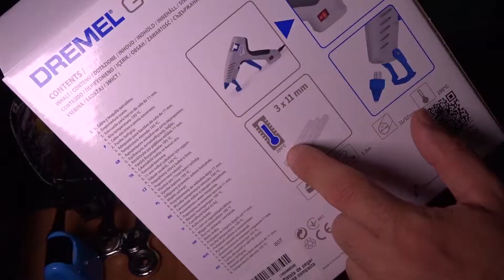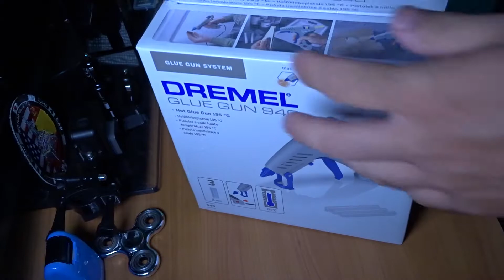Unboxing Pistola Silicona DREMEL 940 Glue Gun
▬▬▬▬▬▬▬▬▬▬▬▬-=[ Mostrar más, abrelo es útil! ]=-▬▬▬▬▬▬▬▬▬▬▬▬▬

Descripción:
Pistola de silicona de gran calidad marca DREMEL, modelo 940.